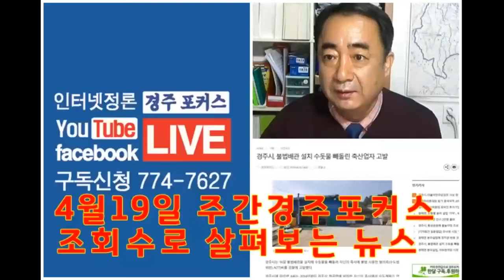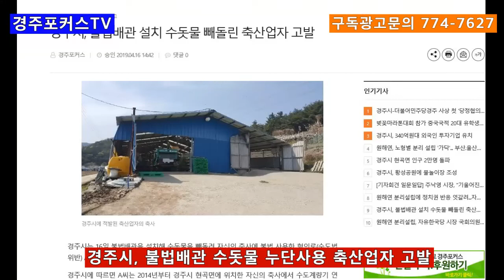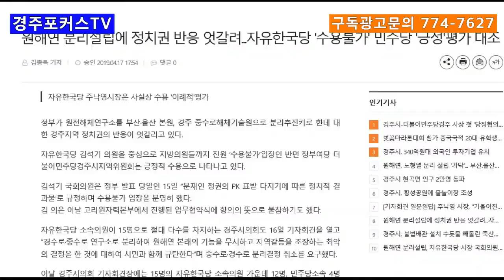419브리핑...조회수로 보는 경주포커스 주간뉴스 핫5